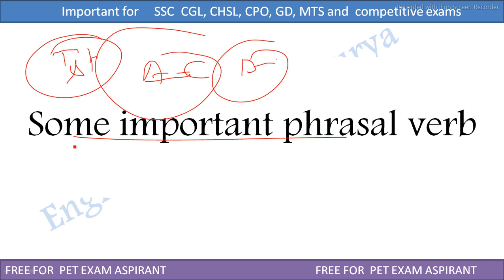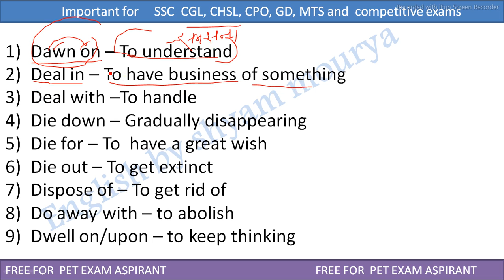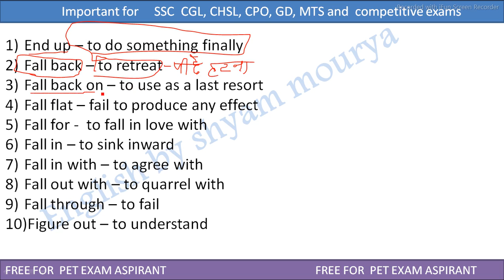2nd class phrasal verb for PET, Allahabad highcourt, ssc , and other competitive exams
Synonyms
Antonyms
Vocabulary
One-word substitution
Fill - up
Trick cloze test
Trick improvement
Trick parajumble
Tense trick
Trick of improvement
Editorialeditorial from THE Hindu newspaper

एक- एक शब्द को explain करके सीख
english by shyam coachingpdf

 अगर आपको THE HINDU NEWSPAPER के EDITORIAL समझ नही आते है तो
Synonyms
Antonyms
Vocabulary
One-word substitution
Fill - up
Trick cloze test
Trick improvement
Trick parajumble